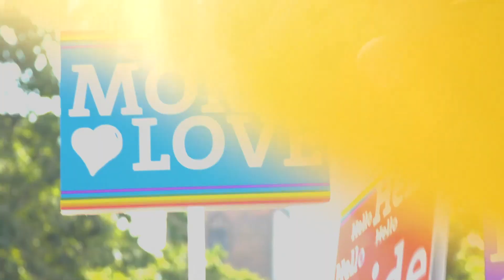Bunt, laut, vielfältig: Der CSD Hamburg 2019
Am 3. August nahmen erneut über 200.000 Menschen am jährlichen Christopher Street Day in Hamburg teil. Zum dritten Mal war auch die Otto Group dabei. Mehr als 100 Kolleg*innen aus verschiedenen Konzerngesellschaften der Otto Group fuhren auf dem eigens gestalteten Truck mit und traten für ein offenes und friedliches Miteinander, für mehr Respekt und Toleranz gegenüber der LGBTIQ*-Community (LGBTIQ = Lesbisch, Schwul, Bi, Trans, Inter, Queer) ein. Hamburgs Erster Bürgermeister Peter Tschentscher (SPD) und die Zweite Bürgermeisterin Katharina Fegebank (Grüne) führten den Tross an, der durch die gesamte Hamburger Innenstadt zog.

Neben der Otto Group waren auch andere große Unternehmen wie REWE, Coca-Cola, Google, About You, Airbus, Facebook oder IKEA sowie verschiedene gemeinnützige Vereine, politische Parteien, Nichtregierungsorganisationen, Sportvereine und weitere vertreten.

Die Parade stellte den Höhepunkt der „Pride Week" dar, die mit einer Vielzahl an Aktionen auf die Rechte von Homosexuellen, Bisexuellen und Transgenders aufmerksam gemacht hat. Die Demonstration am Samstag stand in diesem Jahr unter dem Motto "Grundsätzlich gleich - für eine bessere Verfassung". Gefordert wurde vor allem, die sexuelle Orientierung und die geschlechtliche Identität in das Diskriminierungsverbot (Art. 3) im Grundgesetz aufzunehmen.